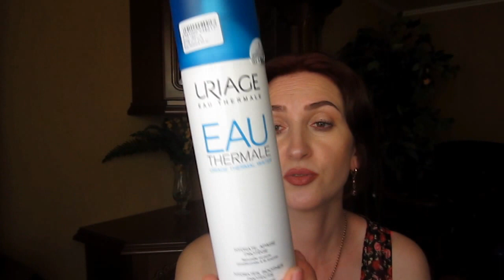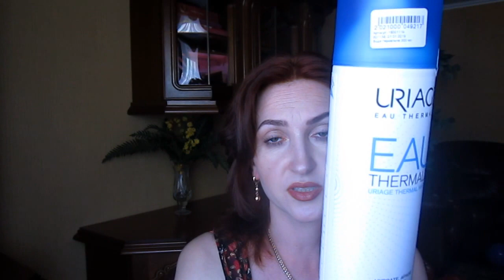Лечебный уход для лица .Гель-лаки Fox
Всем привет и полезного просмотра.